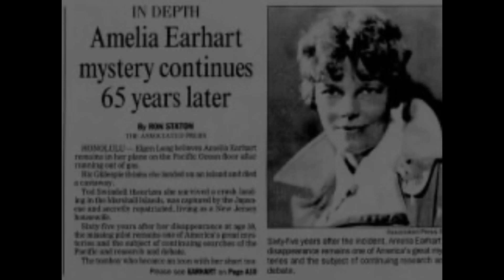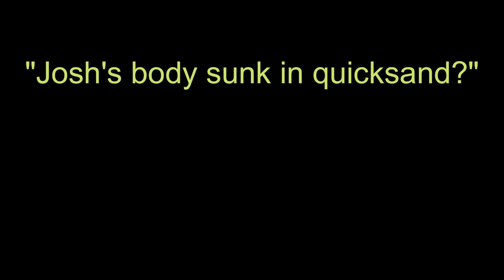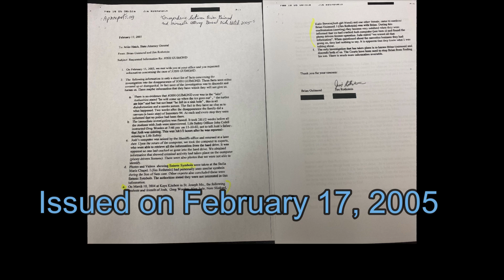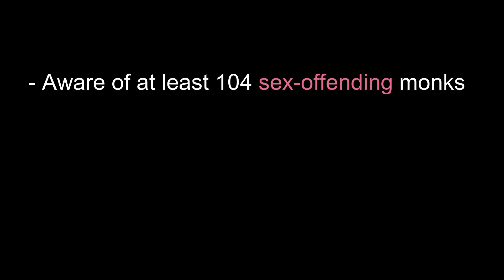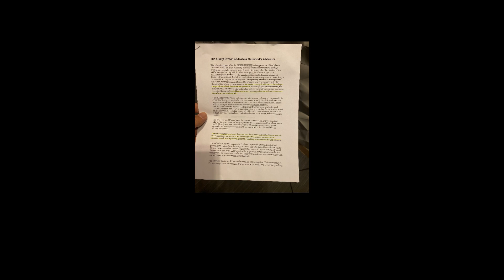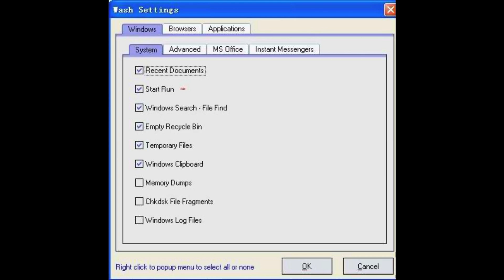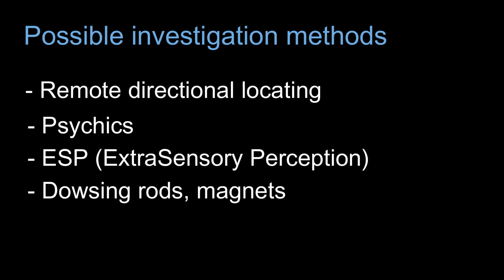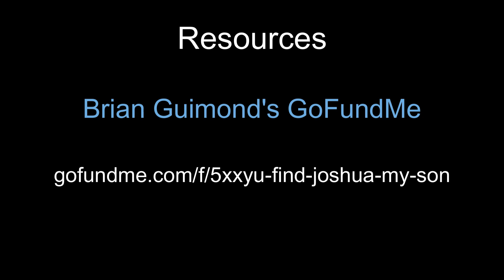Josh Guimond Megasode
Joshua Guimond, a 20 year old University Junior vanished from his campus without a trace in 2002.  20 years later there are still no answers... My first 8 episodes combined into a video.

0:00 Intro & timeline
11:21 The surrounding lakes
22:02 The party
34:02 Deadly love triangle?
46:23 Misconduct of the monks
1:02:38 Josh's computer
1:21:59 Josh still alive?
1:32:47 Other theories
1:43:20 Conclusion